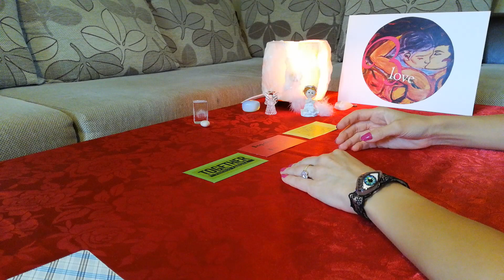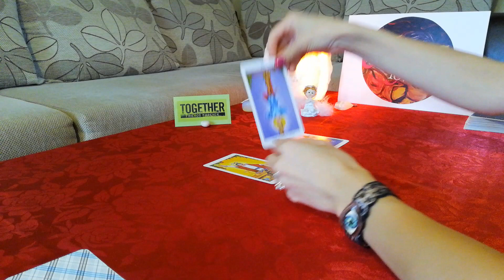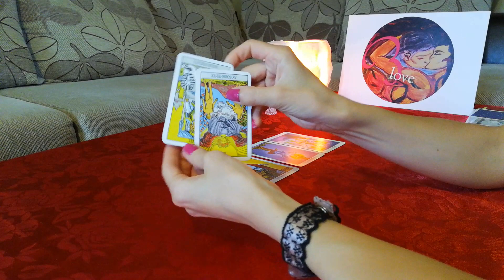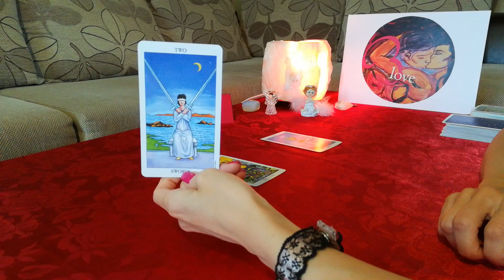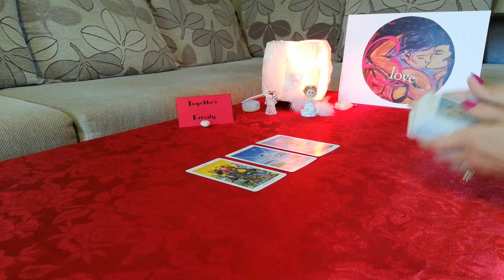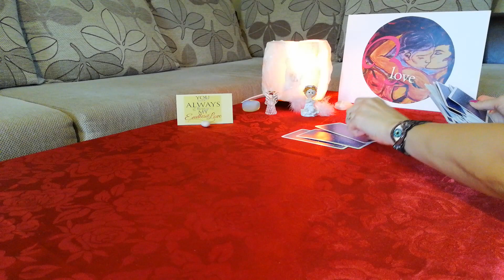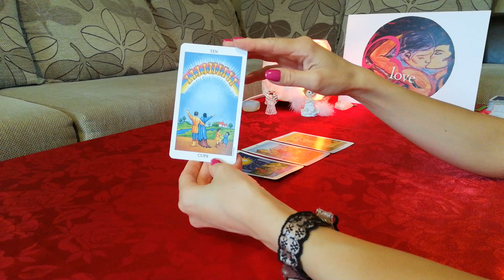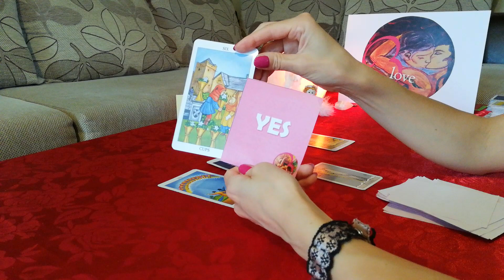Без комуникация. Какво се случва с Него/ Нея?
ВИДЕО-ПРЕМИЕРА 12 Август 8:00h
Без комуникация. Какво се случва с Него/ Нея? (Timeless)
Добре дошли в света на Blessed Love – Card readings
Мили приятели, радвам се, че видеата ви харесват, благодаря Ви за доверието :)

Въведение във видеото 0:00 до 2:10 мин.

Избор от три възможности:
Зелено послание - 2:10 мин.
Червено послание - 6:28 мин.
Жълто послание - 10:30 мин.

Личен Рийдинг може да се направи на любовна тема като - разделени партньори, несподелена любов, нова любов, бъдещи любовни перспективи и др.

При желание за ЛИЧЕН РИЙДИНГ, моля пишете на лично ъобщение на страницата във Facebook